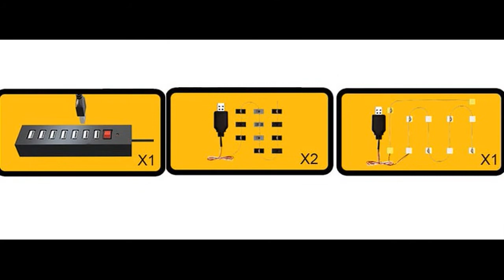XingBao 01202 Romantic Heart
XingBao 01202 Romantic Heart, 1500 parts.